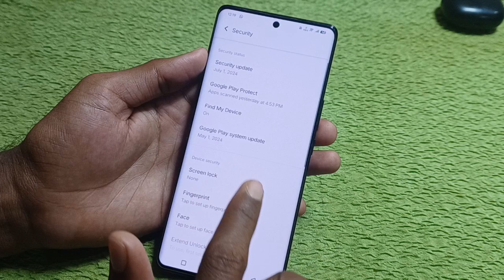Vivo t3 pro 5g me pattern pin or password lock setting | how to pattern lock in vivo t3 pro 5g